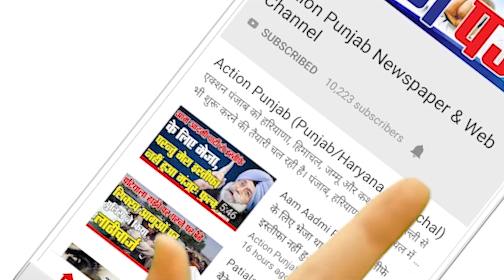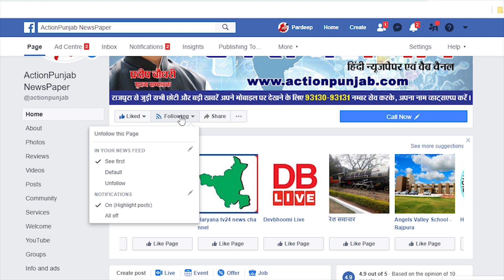बरसात होने से खिले इलाका निवासियों के चेहरे, मौसम हुआ सुहावना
The residents of the area, which had been suffering from the tremendous heat for several days, were praying to God for rain, whose prayers were fulfilled today and the residents of the area have got relief from the tremendous rain in the city today.

Action Punjab News - Algorithmic Boost Request - 1000000